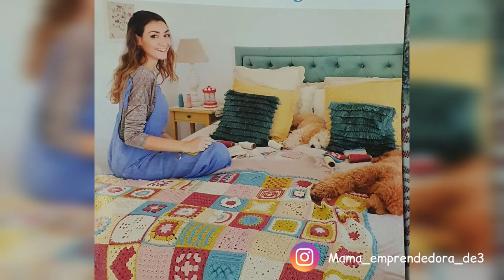manta de diversas puntadas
En este video vamos hacer la primera parte de esta manta. Ira posicionado en el nº 36 cuando unamos todas las piezas. Te ayudará a familiarizarte con los puntos básicos de crochet. vamos a poner en practica tres puntos básicos (cad, pb, pd).
Está tejido en ida y vuelta.

vamos hacer un cuadrado muy sencillo donde utilizaremos los siguientes puntos:
pb - punto bajo
cad - cadena
pd - punto deslizado

Espero que disfruteis y os apuntéis en esta gran aventura!!!

VAMOS ALLÁ!!!